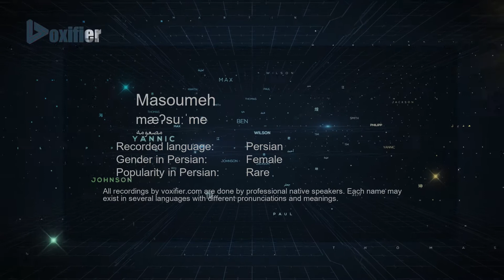How to Pronunce Masoumeh (مصعومه) in Persian (Farsi) - Voxifier.com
This is the Persian (Farsi) pronunciation, gender, and phonetics recording of the name Masoumeh (مصعومه). The same name may exist in other languages with different pronunciations. Check the meaning of name along with other possible pronunciations or similar names for free Voxifier uses the help of expert linguists to simplify pronunciations by replacing some special sounds with sounds more commonly available across all languages.